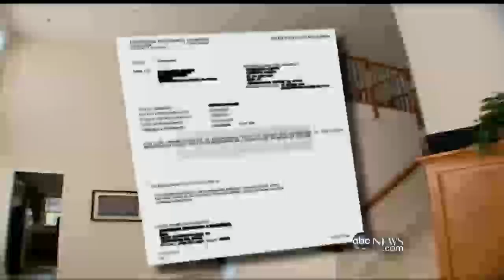Toxic Drywall Ruins Homes and Health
Drywall imported from China emits fumes strong enough to corrode metal.